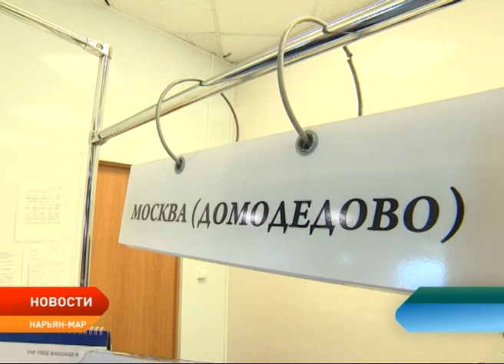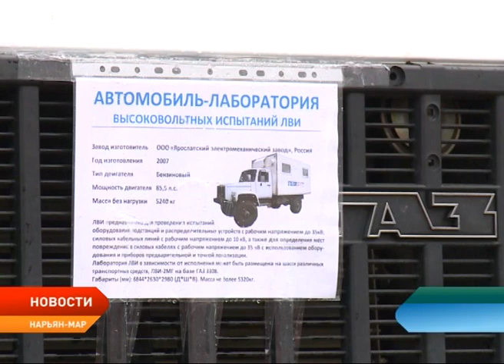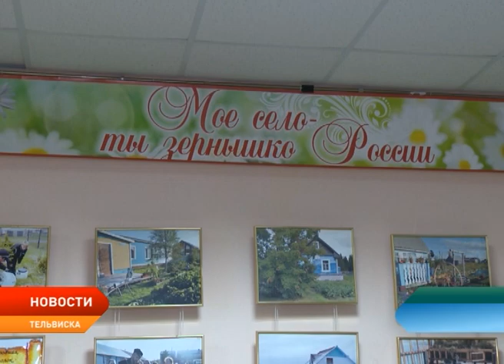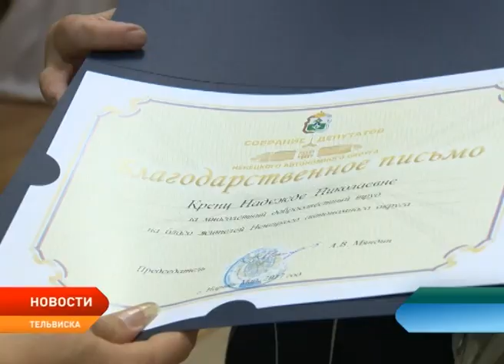Новости Ненецкого округа от 25.09.2017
О поддержке бизнеса. Глава региона Игорь Кошин провел встречу с уполномоченным по защите прав предпринимателей в Ненецком округе.

В Санкт-Петербург и обратно. С 1 ноября в Ненецком округе начнет работу новый межрегиональный перевозчик.

В Ненецком округе в эти выходные отмечали большие именины. Славному селу Тельвиска исполнилось 443 года.